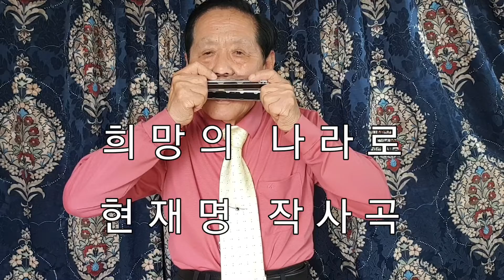희망 의 나라로 ♡ 현재명 작곡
하모니카  / gim cheolung  철 웅